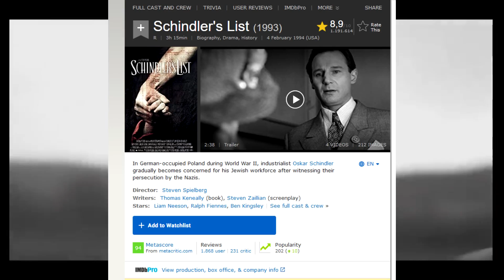Xenoblade Part 9 - Meliaaa!! We will rescue you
Hoi again
Here is another part of this xenoblade game.
Here we will rescue Melia from the challange that she must do.
Enjoy and we will see again in the next chapter.